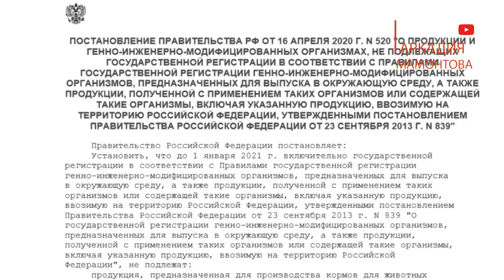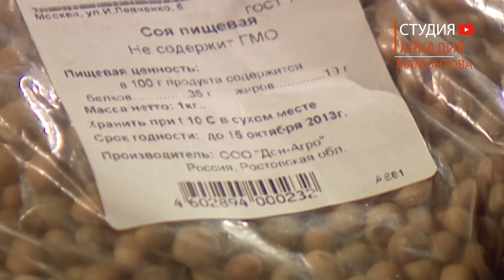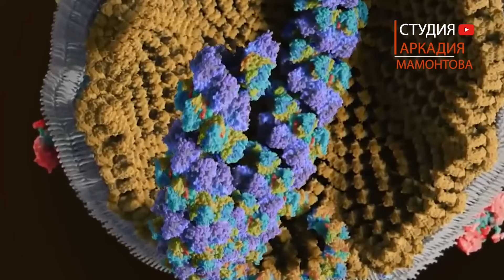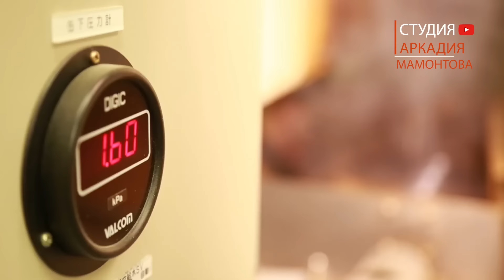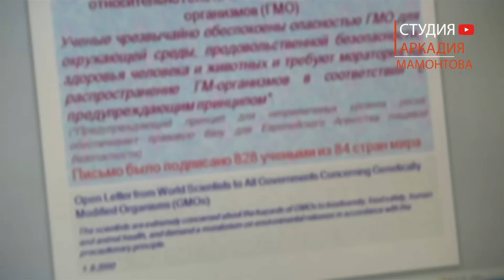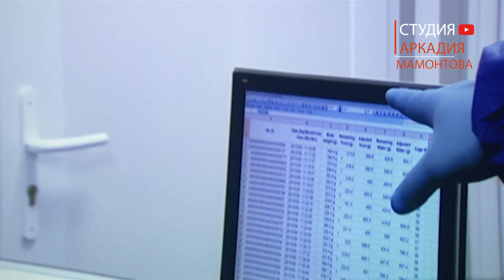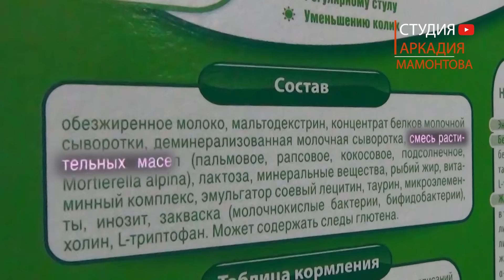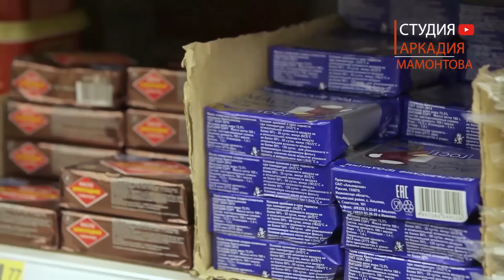Зачем Россия распахнула ворота для ГМО? /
Минсельхоз РФ официально разрешил ввоз в нашу страну генно-модифицированных продуктов. Почему это сделано  в условиях пандемии коронавируса? К каким это может привести последствиям?
Участники программы - губернатор Курской области и эксперты в области пищевой безопасности...
После завершения дискуссии - смотрите документальный фильм "ГМО. Что мы едим?"

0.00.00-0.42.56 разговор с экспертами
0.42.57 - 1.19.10 расследование "ГМО. Что мы едим?"